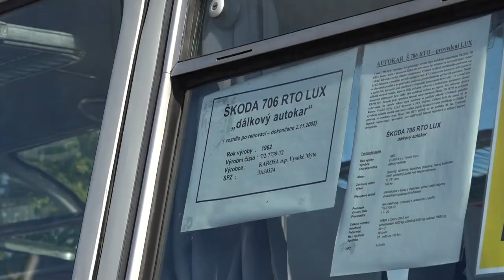Historické autobusy a trolejbusy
Video bylo natočeno u příležitosti 70. výročí trolejbusové dopravy v Hradci Králové v roce 2019. Během dne byly k vidění: trolejbusy Škoda 8Tr9 – ev. číslo 136 z roku 1960, Škoda 9TrHT26 – ev. číslo 353 z roku 1979, Škoda 14Tr08/6 - ev. číslo 311 „původně hradecký vůz“ -  rok výroby 1989/1990, kloubový Škoda 200Tr Sanos 01 - ev. číslo 329 z roku 1987 (v Hradci Králové tento typ trolejbusu nikdy nejezdil!) a autobus ŠKODA 706 RTO MTZ - ev. číslo 28 z roku 1965 - vše zásluhou kolegů z Dopravního podniku města Pardubic a Pardubického spolku historie železniční dopravy.

Dále pak zde byly autobusy Škoda 706 RO (rok výroby 1951) a Škoda 706 RTO lux (rok výroby 1970) - majitelem obou vozů je ČSAP, s.r.o. Nymburk – všem organizacím ještě jednou DPmHK děkuje za velmi vstřícný přístup k zapůjčení vozů.

Uvedené vozy pak doplnil náš vlastní autobus KAROSA B 732.1654 (rok výroby 1993) – ev. číslo 202. Dopravní podnik města Hradce Králové